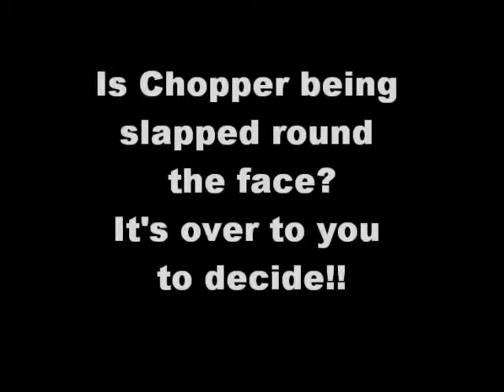Jas Cattell Part II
More of Jas and Michelle's Wedding